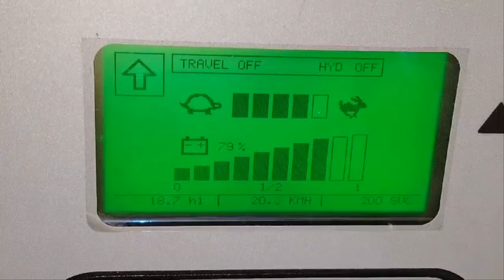GTT 250 견인,주행 수출전 출하 테스트